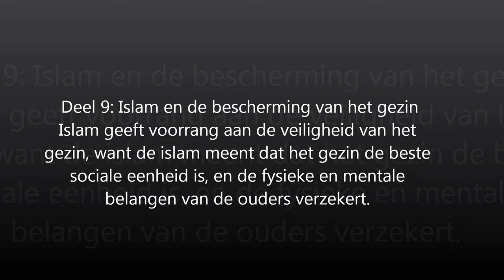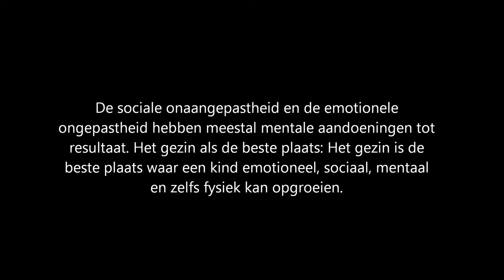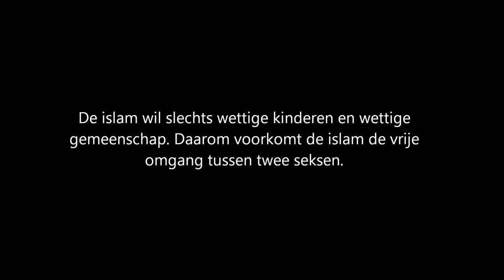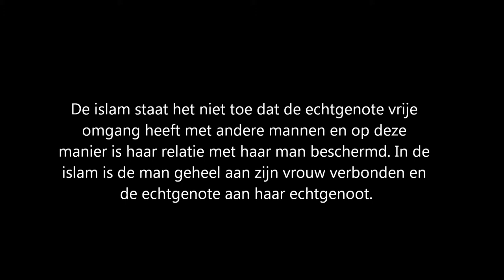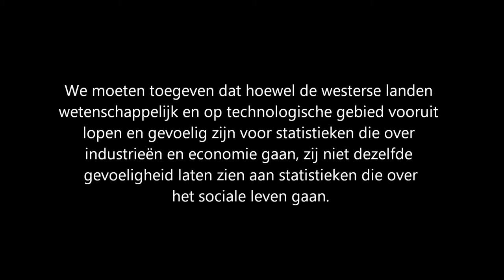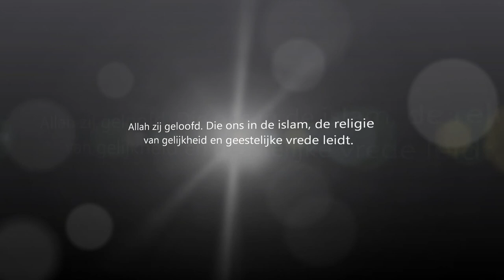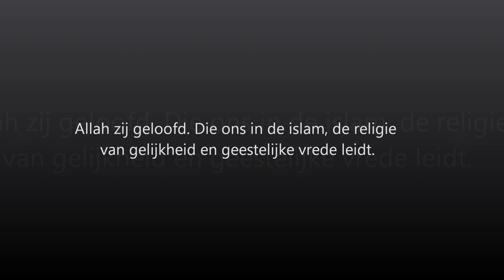Het belang van de islam deel 9 "Islam en bescherming van het gezin"